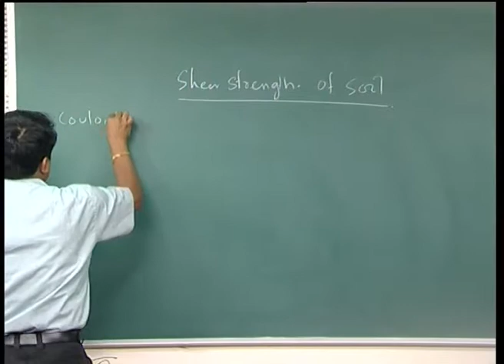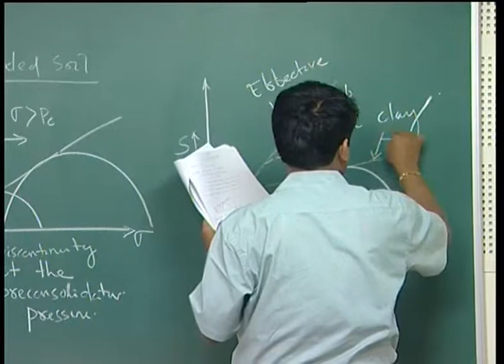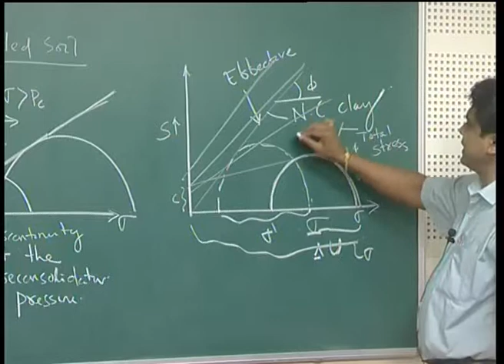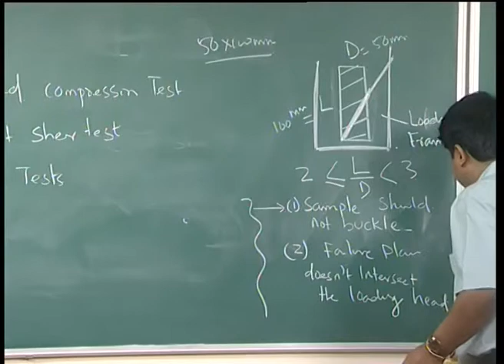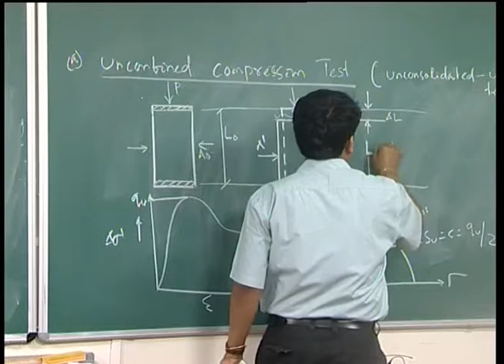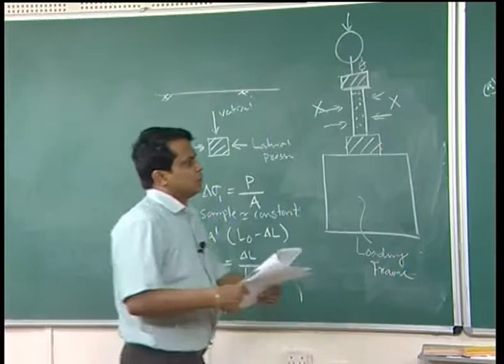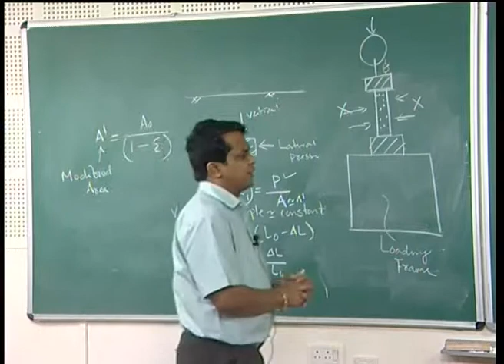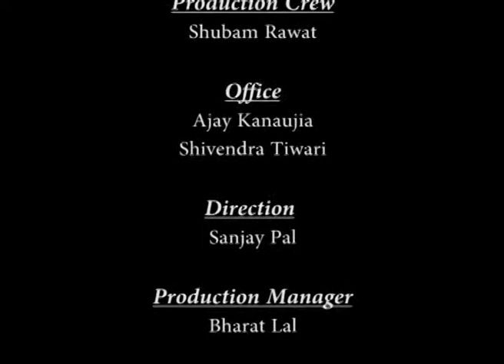Mod-01 Lec-05 Lecture-05.Geotechnical Measurements & Explorations